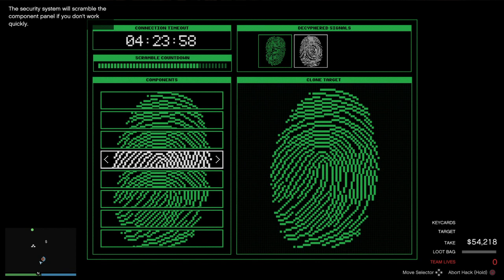Grand Theft Auto V